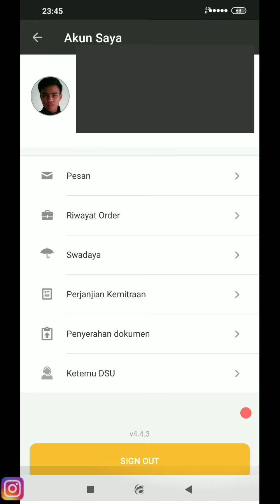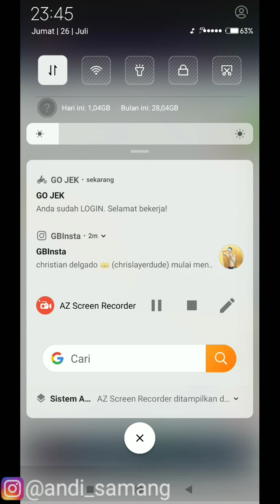Mod Gojek Terbaru 443 🔥 TEAM DOR SETBID 🔥 REAL BASE 443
Mod Gojek Terbaru 443 🔥 TEAM DOR SETBID RNR 🔥 REAL BASE 443